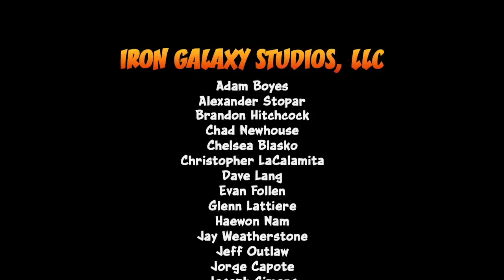1000万本売れた超名作『クラッシュ・バンディクー3 ブッとび!世界一周』#５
PC版『クラッシュ・バンディクー ブッとび3段もり!』の中から『クラッシュ・バンディクー3 ブッとび!世界一周』を遊びます。
あえての３を選ぶ。だって一番好きなんだもん。

※迷惑になってしまうので他の方のチャンネルで僕の名前は出さない様 よろしくお願いします。